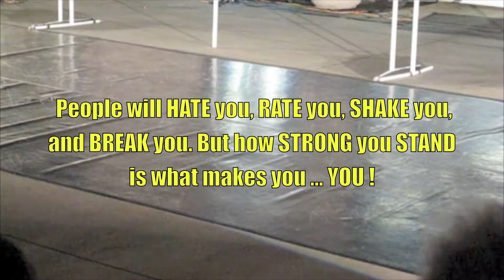Popy Saradeth: Justin Bieber Fall Choeography @ian Eastwood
Cerritos College Informal Dance Concert 2012.
Popy Saradeth.
Justin Bieber.
Choreography By ian Eastwood.